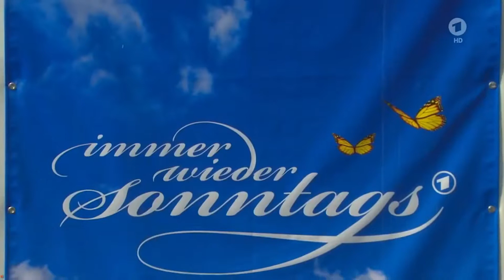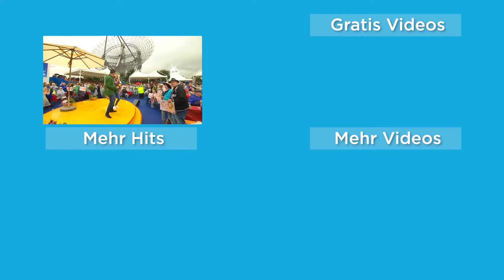TOP 10 - Immer wieder sonntags TV-Auftritte ❤️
Alle Videos:
►  29:05 Anna-Carina Woitschack & Stefan Mross - Stark wie Zwei | Immer wieder Sonntags
25:59 Giovanni Zarrella - Santa Maria | Immer wieder Sonntags
22:37 Rossanna & Luca Rocci - Io canto per te | Immer wieder sonntags
19:32 Hansi Hinterseer - Ich halt zu dir | Immer wieder Sonntags
16:10 Patrick Lindner - Ich will, dass du glücklich bist | Immer wieder Sonntags
12:37 Giovanni Zarrella - Anche tu | Immer wieder sonntags
09:40 Die Schlagerpiloten - Lady Jamaika | Immer wieder sonntags
06:47 Eric Philippi - Schockverliebt | Immer wieder sonntags
03:32 Amigos - Déjà vu | Immer wieder sonntags
00:00 Vincent Gross & Emilija Wellrock - Wo die Liebe wohnt | Immer wieder sonntags